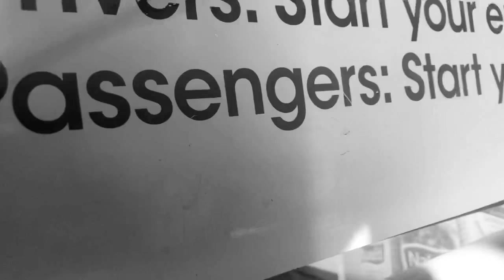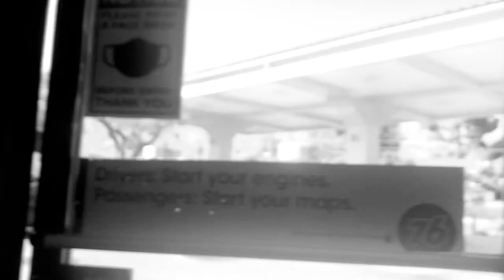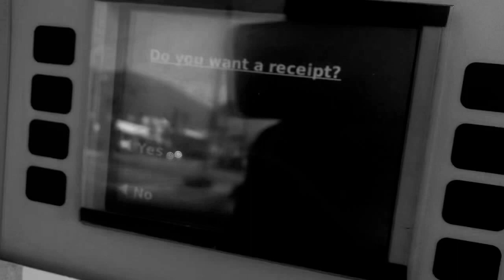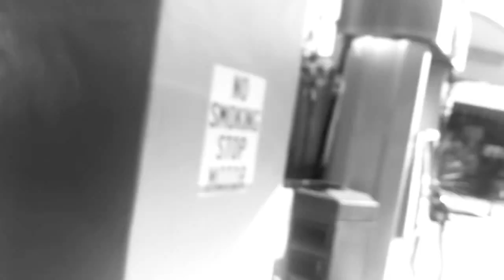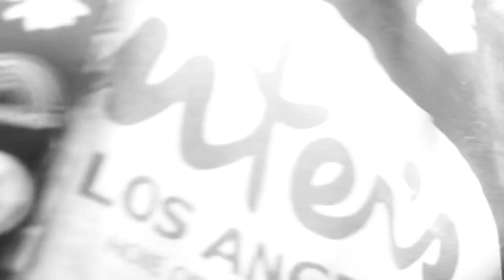SNEAKING HOMELESS INTO BATHROOMS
THE LORD HELPS OUT A HOMELESS MAN AND LATER TAKES IT OUT ON HIS LOVE ONES .

$mishabodnar